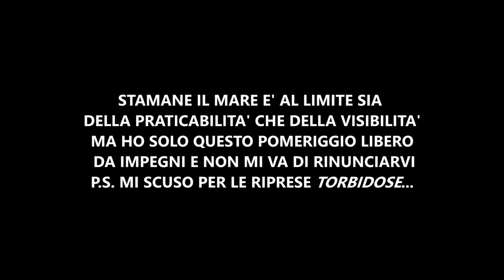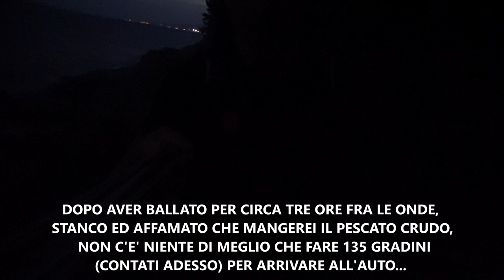Pescasub: A CACCIA NELLA RISACCA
Un pomeriggio libero da impegni.
Anche se il mare non è affatto praticabile la voglia di entrare è tanta!
Il rammarico è quello di non aver sfruttato a dovere l'unico passaggio dei predatori: carangidi e ricciole.
Sarà per la prossima volta

Buona visione